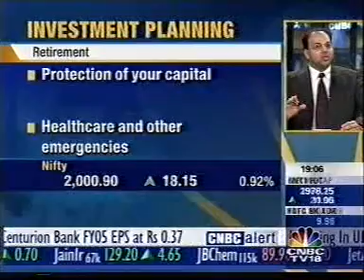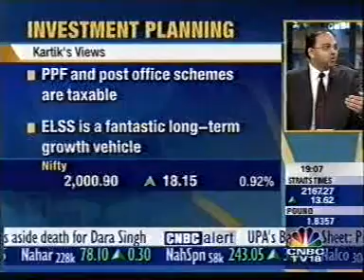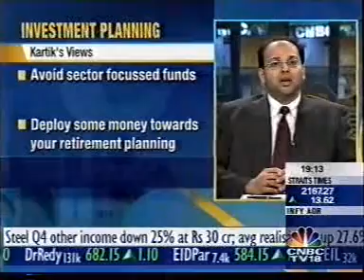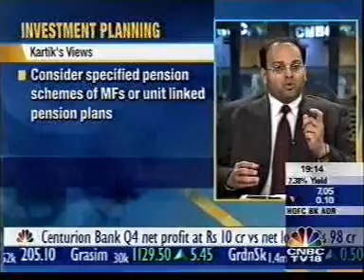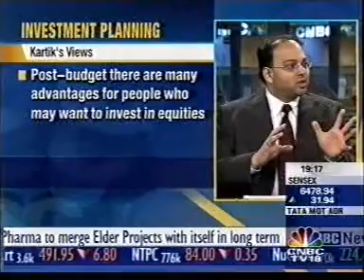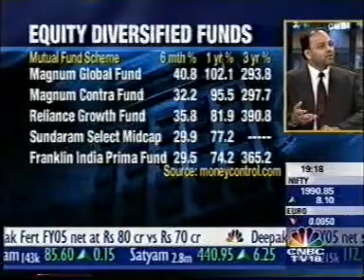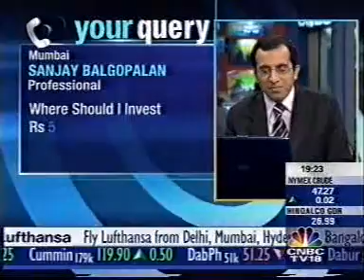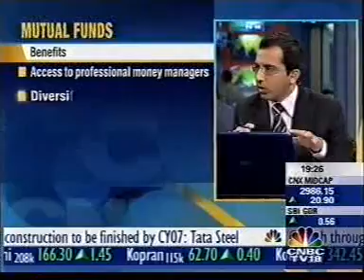Investment strategy 3